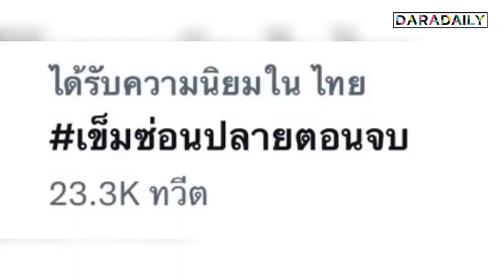เปิดเรตติ้ง “เข็มซ่อนปลายตอนจบ” แฟนจอแก้วยกเป็นละครแห่งปี ได้แง่คิด จบประทับใจ!